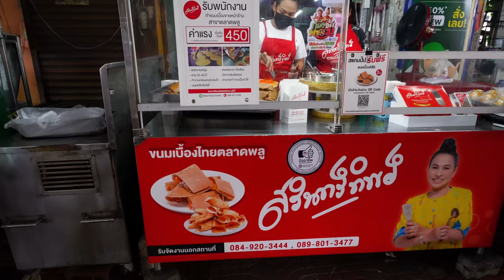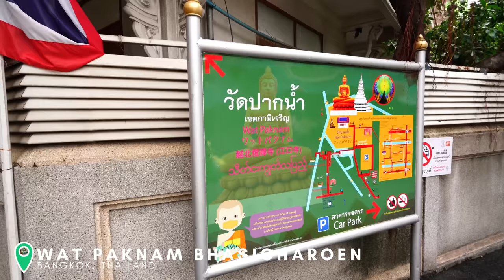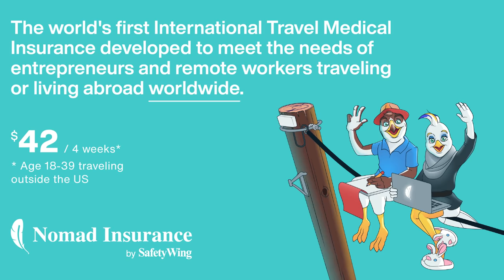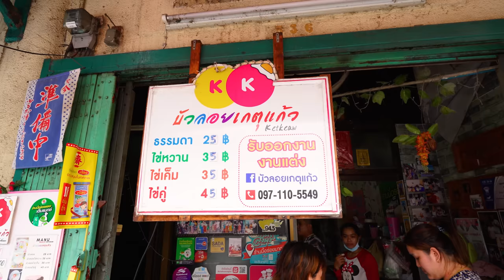BANGKOK IS AMAZING! We Love Thailand 🇹🇭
Now that we are back in Bangkok, we are taking the opportunity to visit some old favourites and explore new places we’ve never seen before. Today, we’re showing you some of the many reasons why Bangkok is so amazing. From the delicious street foods and drinks to the beautiful temples and statues and everything in-between - there’s no place like it.